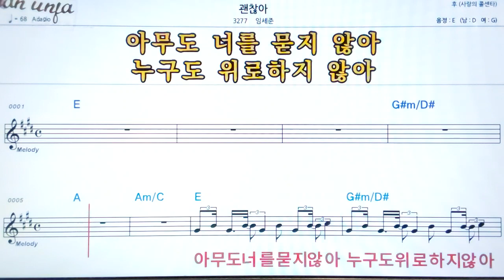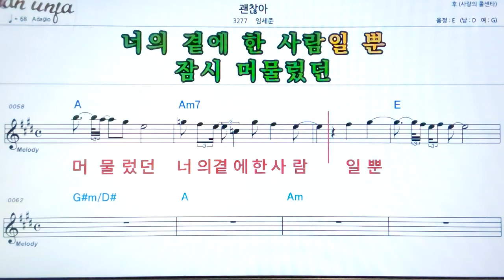괜찮아/임세준👍악보, 기타 코드,가사,Karaoke*가라오케 반주